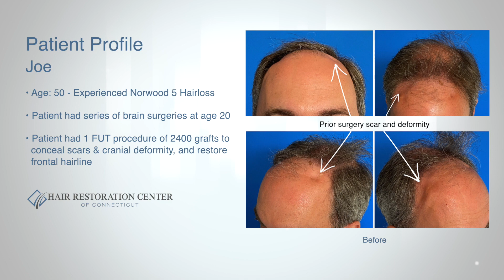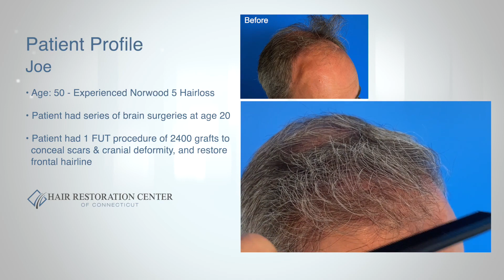Hair Transplant to Cover Cranial Scars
50 y/o male who had scars from previous cranial surgeries in his twenties. He subsequently had hair loss exposing the scars and causing the patient to be self conscious. Dr. Boden transplanted 2,705 grafts via FUT donor strip harvesting.